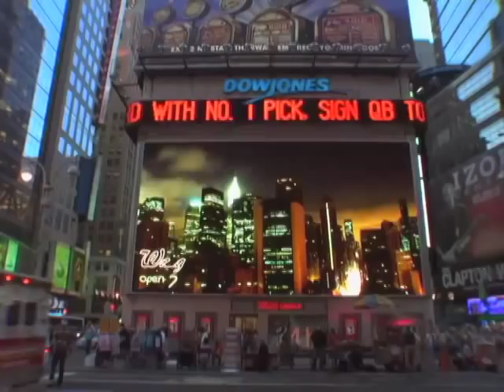"Electric Signs" Trailer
"Electric Signs"
A film by Alice Arnold / An Icarus Films Release

New screen-based sign systems are putting TV-style advertising into the public domain in cities around the globe. These electronic signs are re-shaping urban environments and re-defining areas of public space by intensifying the commercialization of the public sphere.

In addition to the explosion of screens in public spaces, screens are ubiquitous in work spaces and in people's daily life activities. These seamless, illuminated electronic surfaces are becoming the devices through which we frame our experiences. ELECTRIC SIGNS explores this new screen culture as it unfolds in the global city.

The film's narrator, a city observer modeled on the critic Walter Benjamin, takes us on a journey through a variety of urban landscapes, examining public spaces and making connections between light, perception and the culture of attractions in today's consumer society.

The film is structured as a documentary essay in the spirit of city symphony films, and features footage in Hong Kong, Los Angeles, New York, and other cities around the world. Also featured are interviews with prominent lighting designers; advertising and marketing professionals; urban sociologists and visual culture experts; and community activists.

The filmmakers traveled around the world to collect footage of electronic signs and media facades from cities on four continents. The film captures the beauty and excitement of these illuminated signs while examining their messages, and looks at city life from many perspectives, so as to capture the intensification of urban life amidst the vast spaces beneath the skyscrapers.

"Alice Arnold take us on a fascinating journey to urban screens around the world and asks us to see this dynamic electronic landscape through new eyes. The film mixes striking footage of screens large and small with the voices of diverse stakeholders - advertisers, artists, designers, citizens, consumers, activists - and invites us to rethink how we manage public space in contemporary media cities." —Scott McQuire, Associate Professor, School of Culture and Communication, University of Melbourne and author of "The Media City: Media, Architecture and Urban Space" (2008).

"The documentary is an ideal introduction for understanding the complexities for contemporary media architecture and media facades in global cities. Through showcasing various examples from cities around the world the viewer understands that large screens in the public domain are perceived by the public in very different ways. Age, cultural background play an important role here. Further the documentary also outlines the risks and challenges for cities, governance and citizens when transforming cities from the pre- and post-industrial age into 21st century cities through digital technology. Arnold captures all these aspects in the documentary and make this film a must for critics and campaigners for large screens in cities." —Dr. M. Hank Haeusler, Media Architecture Institute

World Premiere, 2023 Media Architecture Biennale
2012 Aarhus Film Festival (Denmark)